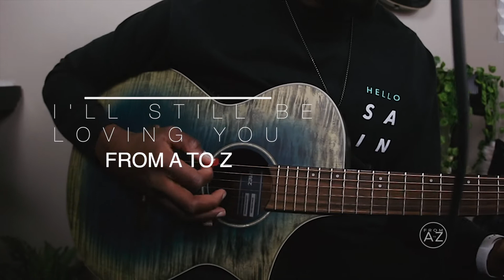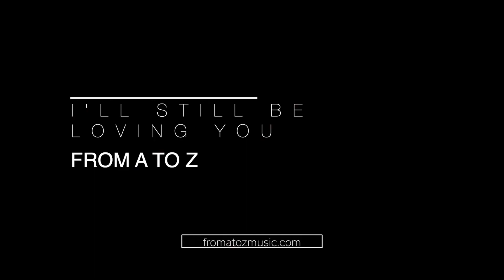I'll Still Be Loving You - Restless Heart (From A to Z cover)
From A to Z cover of "I'll Still Be Loving You"

Gear:
Cannon T6i
Color Grading (Pixel Film Studios)
Logic Pro X
WAVES Gold
Ibanez Thinline Acoustic
Fender Strat

Video & Audio Production:
From A to Z Productions